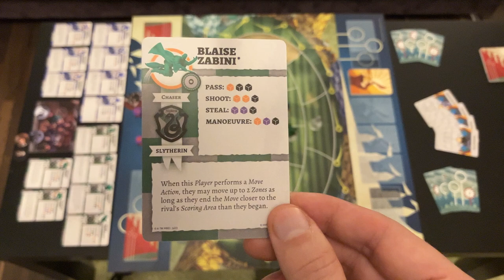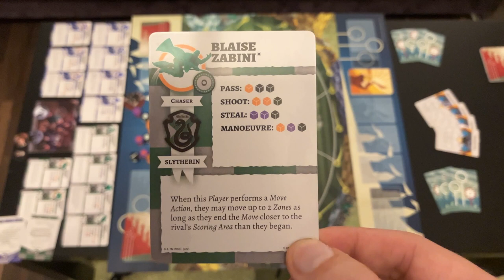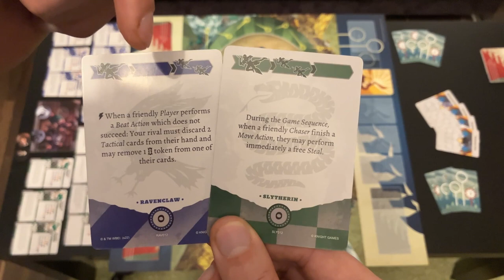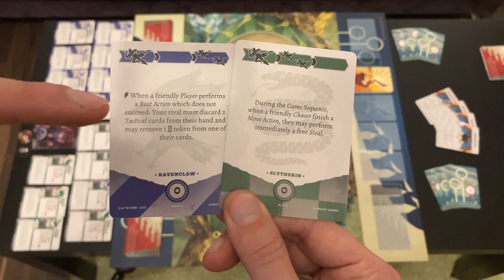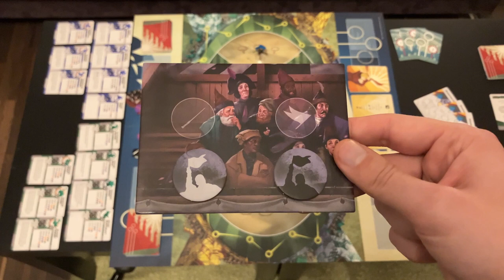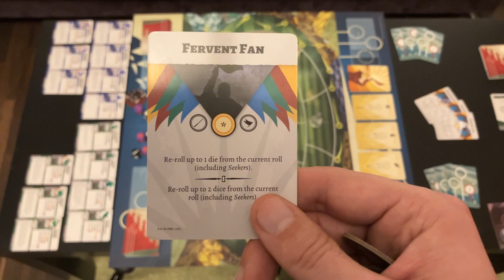Catch the Snitch: Bestandteile der Spielmechanik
In diesem Video erkläre ich die 4 grundlegenden Spielmechaniken des Spiels Catch the Snitch von Knight Games: Die 7 Spieler pro Team, die Taktikkarten, das Rennen um den Schnatz und den Zuschauerstand.